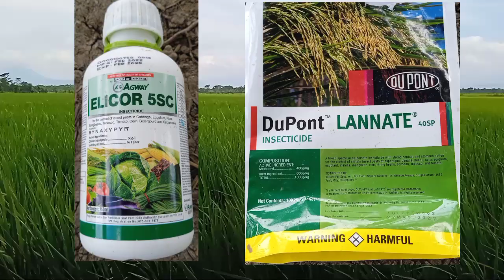Tandem Ng Elicor 5SC at Lannate Para Sa Mga Insekto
Welcome to @AgriSikapFarm channel ( @agrisikap  )

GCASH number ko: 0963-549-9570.